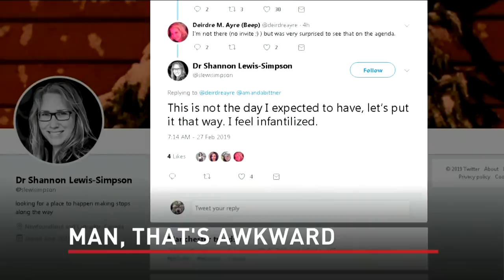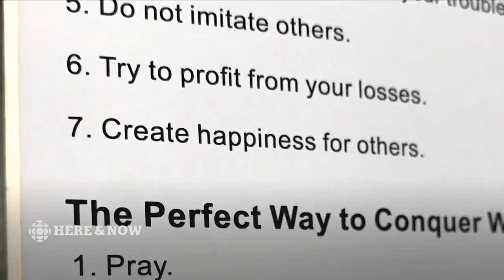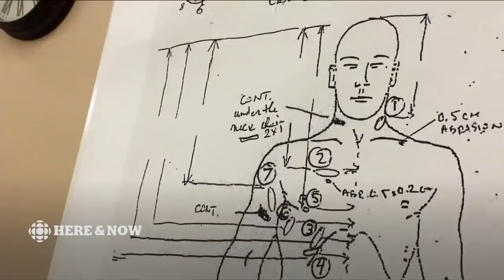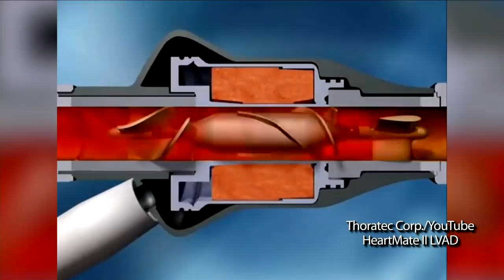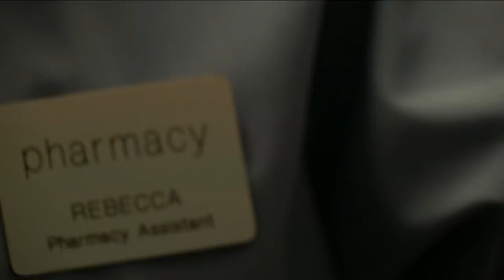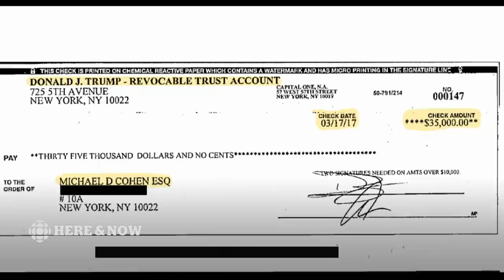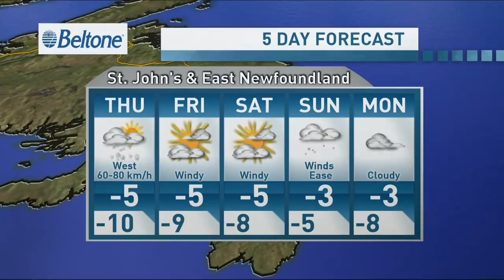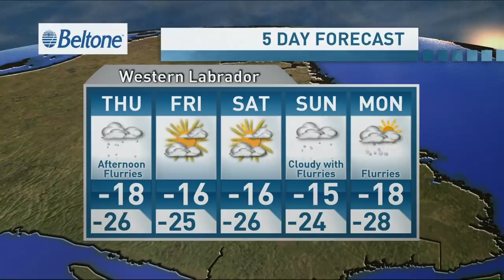Here & Now Wednesday, February 27. 2019